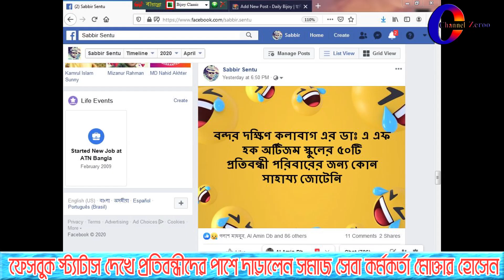ফেসবুক স্ট্যাটাসের ১৬ ঘন্টার মধ্যে প্রতিবন্ধীদের পাশে দাড়ালেন সমাজ সেবা কর্মকর্তা মোক্তার হোসেন